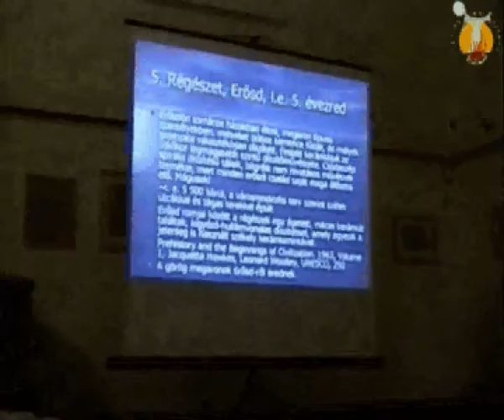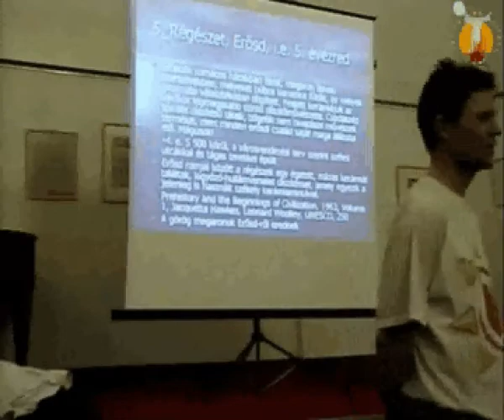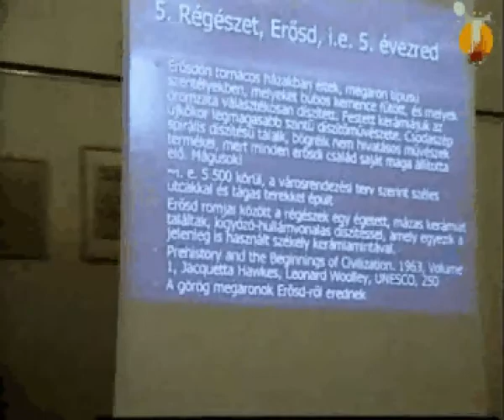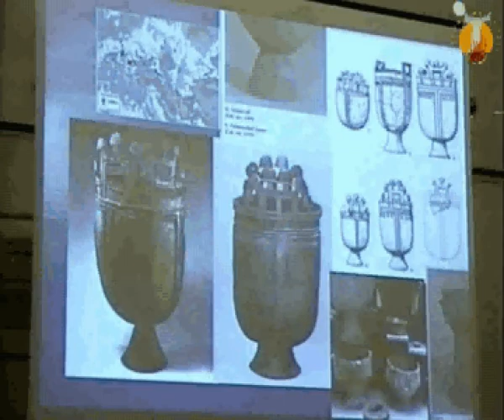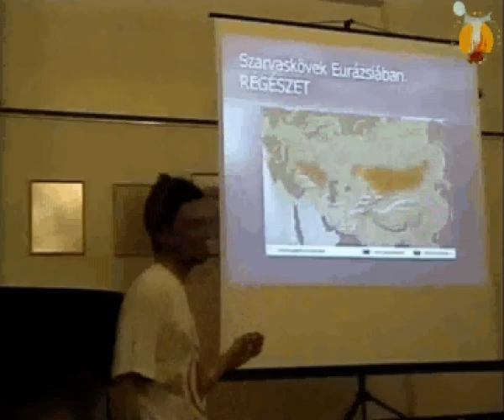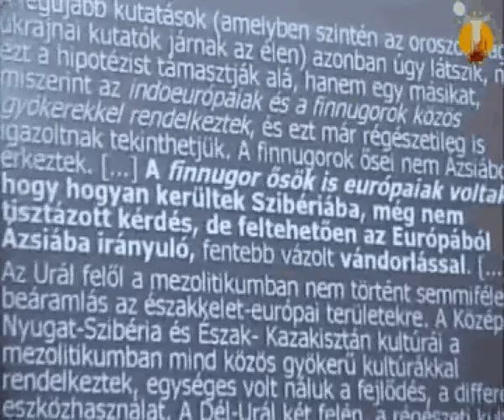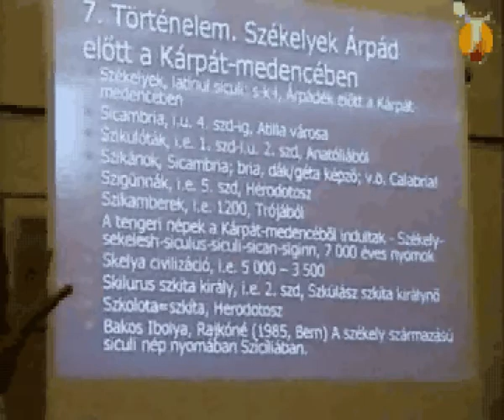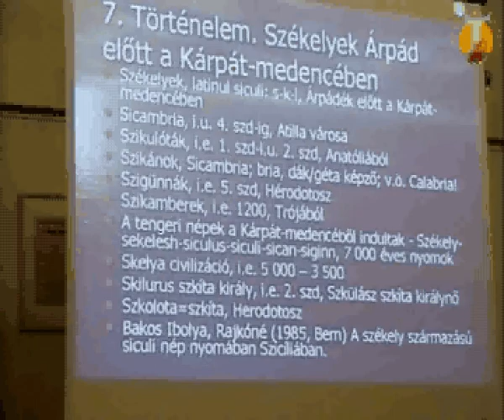Grandpierre Attila - A székelyek őstörténete és őshonossága Erdélyben 6